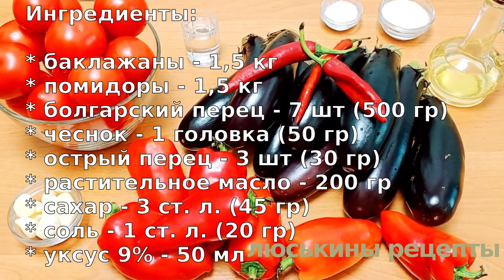Готовим тазами целую неделю! Лучшие БАКЛАЖАНЫ на зиму съедаются первыми ПОВТОРЯЮ КАЖДЫЙ ГОД!!!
Домашняя консервация: простой рецепт баклажанов на зиму, который я повторяю из года в год, причем по много порций. Эта закуска из баклажан всегда съедается первой - сколько не закрывай, все равно будет мало:) Баклажаны в остром томатном соусе просто улетают со стола! На мой взгляд, это самые лучшие баклажаны на зиму.

Ингредиенты:

* баклажаны - 1,5 кг
* помидоры - 1,5 кг
* болгарский перец - 7 шт (500 гр)
* чеснок - 1 головка (50 гр)
* острый перец - 3 шт (30 гр)
* рафинированное подсолнечное масло - 200 гр
* сахар - 3 ст л (45 гр)
* каменная соль - 1 ст л (20 гр)
* уксус 9% - 50мл

Выход: 6 баночек по 0,5 литра.
Время варки баклажанов: ⏰ 30 минут

👉 ‼️ВАЖНО‼️